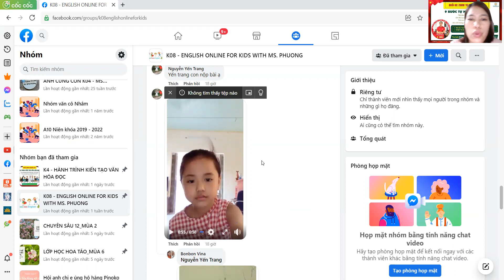Yến Trang 19 07